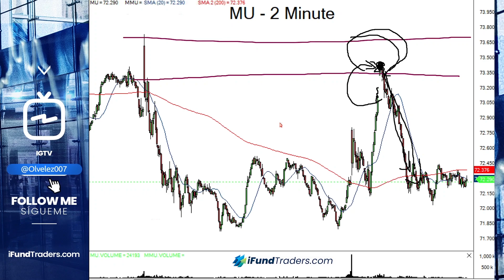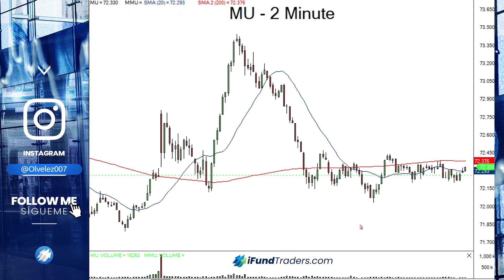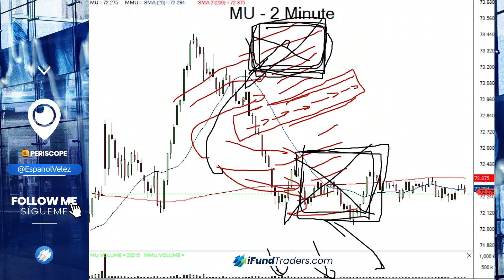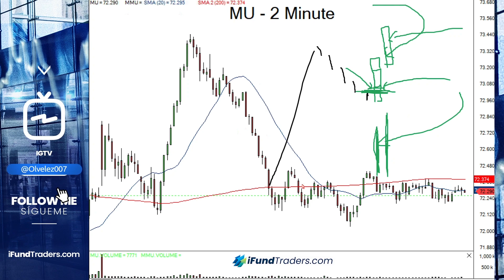Trading Baseado No Volume Está Sobrevalorizado! Aqui O Porquê